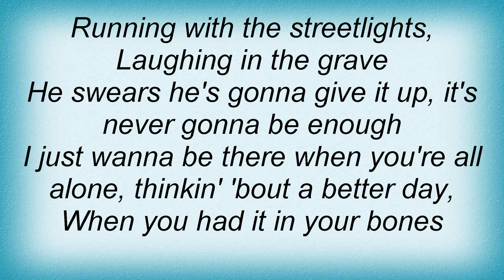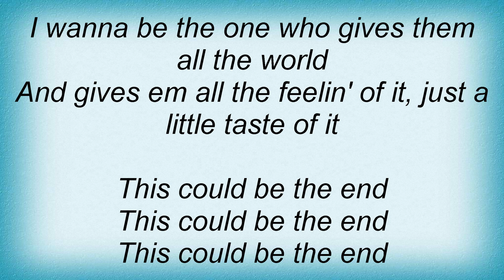Kings Of Leon - The End Lyrics